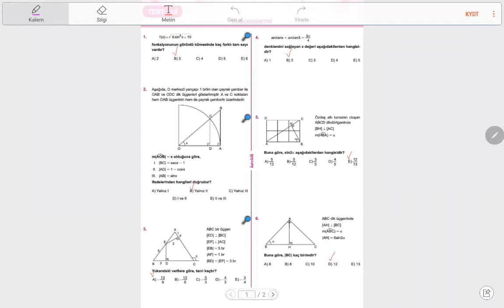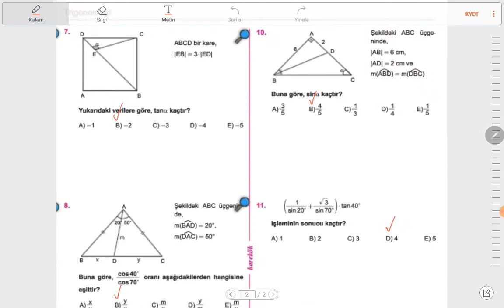(2021) KAREKÖK AYT MATEMATİK TRIGONOMETRİ TEST 12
Kod:UMIER028T
(2021) KAREKÖK AYT MATEMATİK SORU BANKASI ÇÖZÜMLERİ TRIGONOMETRİ TEST 12
Çok ayrıntıya girmem sizler için sıkıcı oluyorsa daha hızlı çözebilirim soruları arkadaşlar. Fakat her detayı bilmenizi istiyorum
 bundan sonraki konularda çok rahatlatacak bizi Özellikle Iimit-türev ve integral de